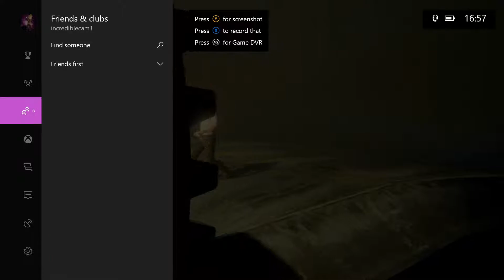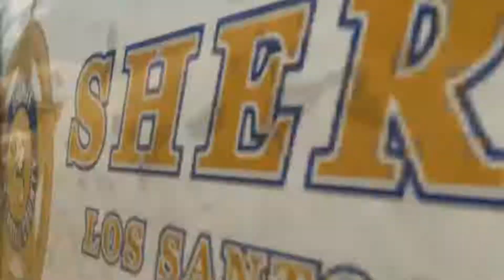That urge to rip its head off | GTA V Gun Running Update Part 1 W/ Oli, Jacob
In this Video we explore the first part of the new GTA V Gun Running update, we cause a lot of mayhem with one of the new vehicles. stay tuned for part 2